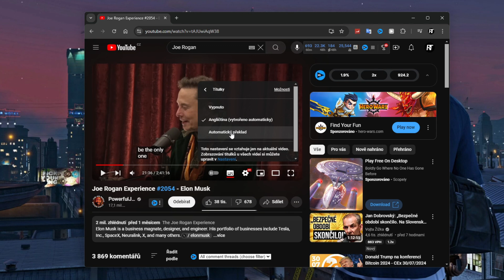Jak nastavit české titulky na YouTube - Jak přeložit video do češtiny - YouTube české titulky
Jak nastavit české titulky na YouTube - Jak zapnout titulky na YouTube - Jak přeložit video do češtiny
Jak nastavit české titulky na YouTube - Jak zapnout ČESKÉ titulky na YouTube.

V tomto video návodu si ukážeme, jak nastavit české titulky na YouTube.